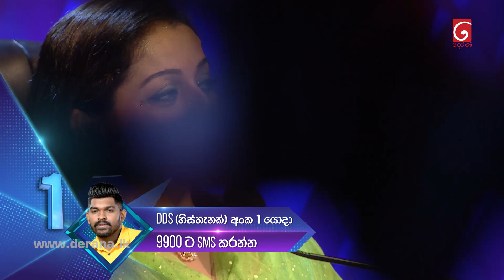Galana Ganga (ගලන ගඟ) | Avishka Perera | Dream Star Season 11 | TV Derana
Dream Star Season 11 | Top 25 ( Team 04 )

Contesters : Avishka Perera, Vidusha Rajaguru, Hirusha Fernando, Sandunika Sewwandi, Dineth Bandara, Melani Yashodhara, Angelo Gamage

Derana Dream Star is a Sri Lankan reality television series by television channel TV Derana. Dream Star's first season was started in 2008 as the first season of Derana Dream Star. By 2022 TV Derana has presented over 10 seasons of Dream Star since the beginning of 2008. The program name means "Way to be a star". Program is presented in TV Derana Dream Star studio in Colombo, Sri Lanka. From season one to nine, the winner was elected by the SMS votes cast by the people and the program wasn't live, since season ten, the program has been turned into a live reality program, the winner is elected by the majority of people votes cast through the online.

Judges : Keerthi Pasquel, Samitha Mudunkotuwa, Indrachapa Liyanage, Ashanthi De Alwis

Hosted by : Wishwa Lanka